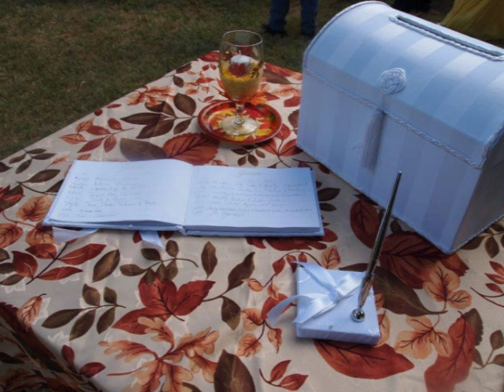mr/mrs. kel&cerl Seman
a few pix of our wedding day :)

[music added was our first dance song, "this I promise you" by Ronan Keating